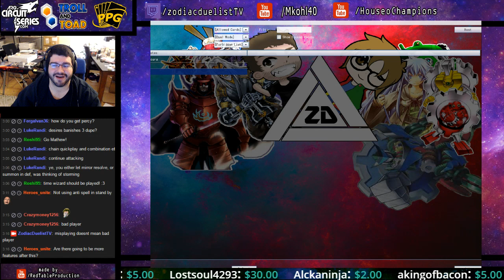Matthew Durrant (Paleozoic) Vs Thor Tucunduva (Metalfoes) Zodiac Round 7 Destiny Soldiers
For more Features with Myself and Robbie, check out Mkohl40's channel! There will be matches that don't appear here over there!

A huge shoutout to ARG for adding a ton of prizes into this months pool! Check them out @

for helping out with the stream!

As the later rounds approach we are speeding through the end of our tournament! Fellow yugituber Matthew Durant brings his Paleozoics in against Thor Tucunduva's metalfoes. Both players have made it this far, but who will get the upper hand on making it to the final round before the top 16 cut?